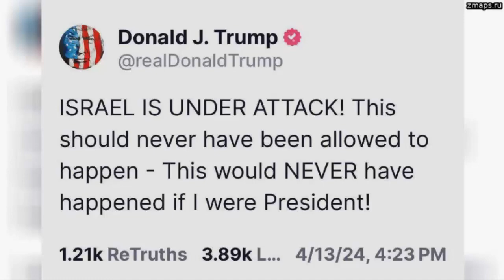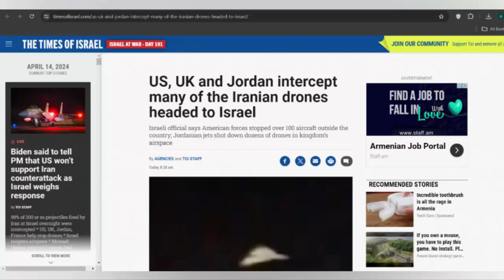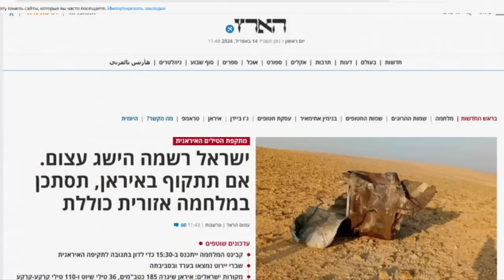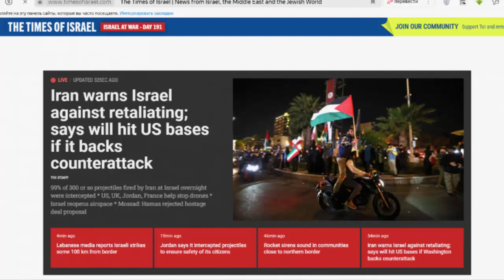Израиль готовит ответку на атаку Ирана! Полетит атомная бомба?